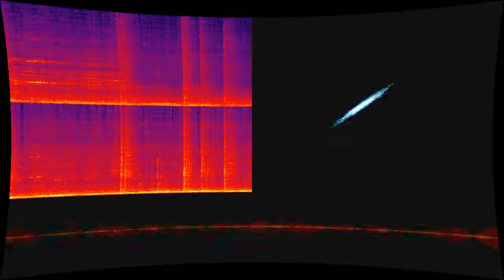Traditional Music pt 1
“Traditional Music pt 1” by Gnaugm